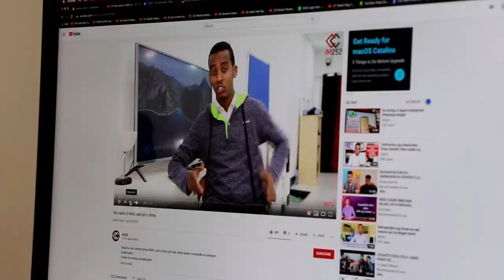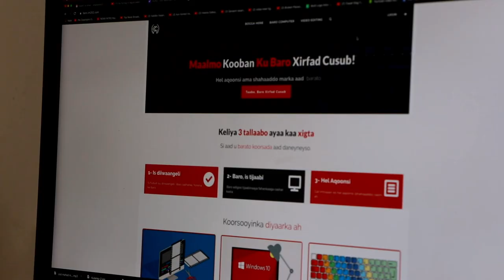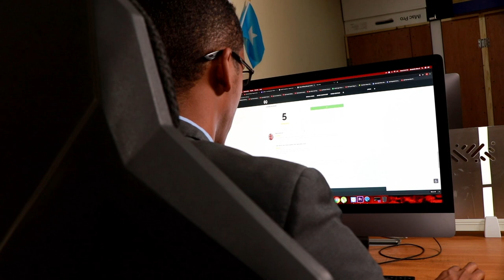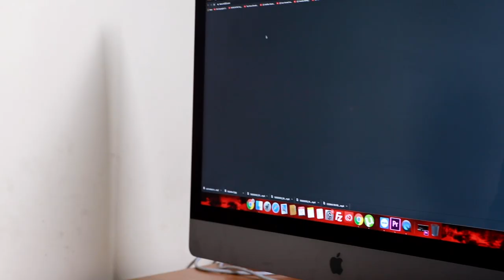SIDEE YOUTUBE-KA LACAG LOOGA SAMEEYAA | FAHAMKIISA